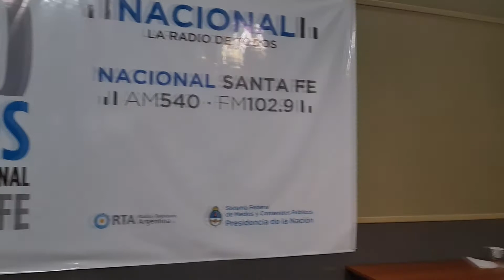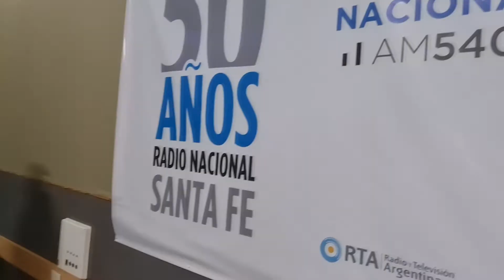Tormenta Salvaje - RADIO NACIONAL - Spot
"Tormenta Salvaje" es la primera obra escrita y producida enteramente por el grupo Eclíptica Teatral. Sus autores, Luna Saavedra Andreotti y Mauro Coronel, crearon junto al equipo, una puesta en escena que proponía al público dos instancias de votación para definir el destino de los personajes, desencadenando en cada puesta uno de los cuatro finales posibles.
Durante el 2020, la obra fue adaptada al formato radial para el concurso "Escenas en sINTonía", creado por el Insituto Nacional del Teatro, el Ministerio de Cultura de la Nación y Radio y Televisión Nacional Argentina por los 100 años de radiofonía del país, resultando ser una de las 48 obras ganadoras.
"Tormenta Salvaje. La radionovela" fue grabada en los estudios de Radio Nacional Santa Fe durante los meses de febrero y marzo de 2021 y se encuentra en proceso de edición. Una vez concluída su postproducción será emitida en todas las emisoras de Radio Nacional del país.

ELENCO
Carlos Hutschenreuter - NARRADOR
Brenda Jerichau - AURELIA
Alejandro Fort Villa - JUAN PEDRO
Franco Ceci - FERNANDO
Salomé Espíndola - ELENA
Miguel Busso - OCTAVIO

Adaptación y dirección: Luna Saavedra Andreotti
Obra original: Luna Saavedra Andreotti y Mauro Coronel
Música original: Cristian Yones